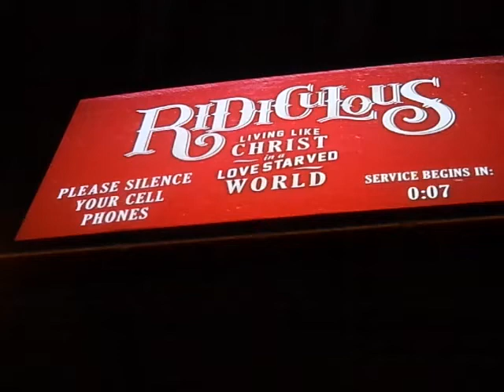Eastview Church/ We Worship You For Who You Are / 10/19/2014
This is the best Church song I've ever heard! Great job Eastview Church. 10/19/2014